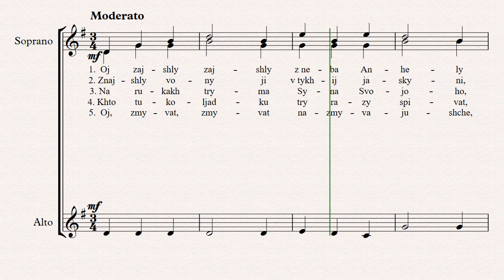0079 The angels came from heaven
Video of music - The angels came from heaven - Oj zajshly z neba anhely